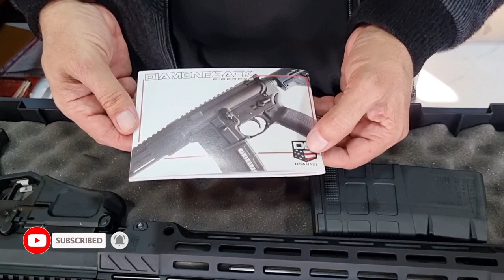Diamondback DB10 .308 | Diamondback AR10 rifle Review and Unboxing.